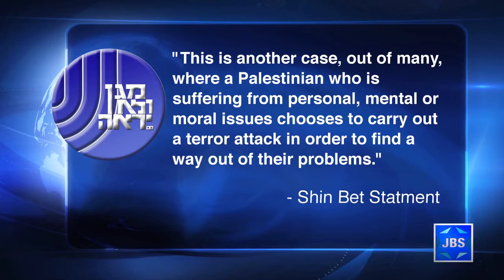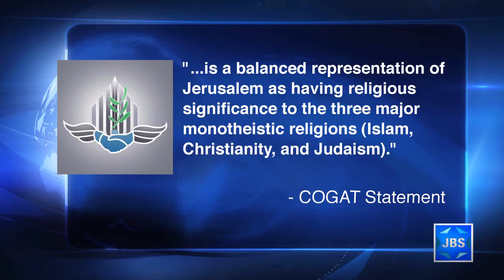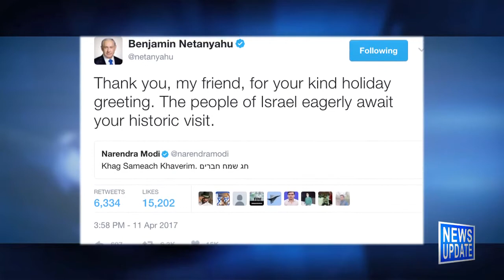JBS News Update - 4/14/17